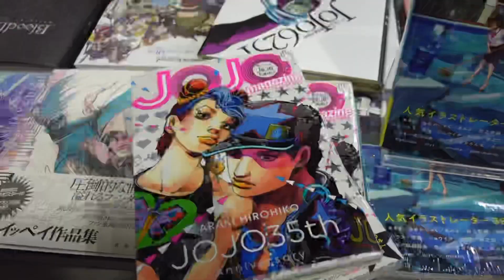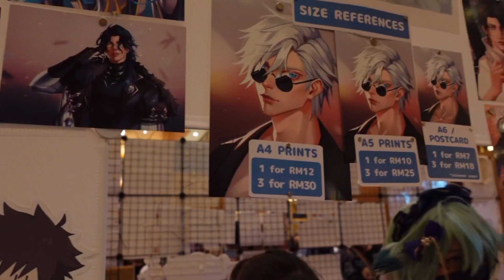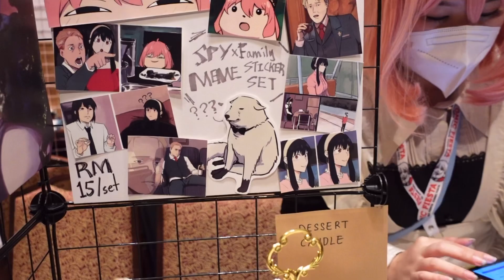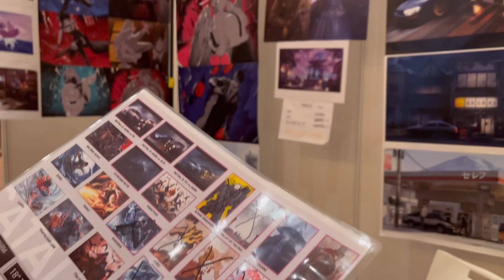Comic Fiesta 2022 / My last anime event | Vlog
On 17 & 18 December 2022, I went to my last anime event. I stopped cosplaying and I will not be going to any anime events anymore. Comic Fiesta was fun indeed. If you know me from my cosplay era, thankyou so much for your support. Till we meet again. 💕

About me:
How old am I: 22
Where am i from: Malaysia
Camera: Sony ZV-1
Editing Software: VLLO